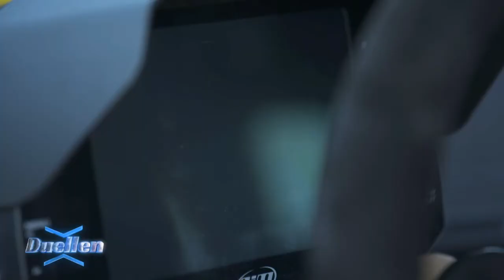EPWR - PWR001 in TV show Duellen on TV3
PWR001, our 100 % 612 electric horsepower vs a BMX cyclist, who wins? Find out in this episode of TV3s entertainment show Duellen.